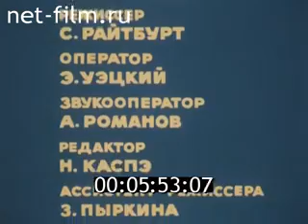Режиссер: Семён Райтбурт - Семь лет и вся жизнь ч2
О творчестве художников-монументалистов Л.Полищука и С.Щербининой.